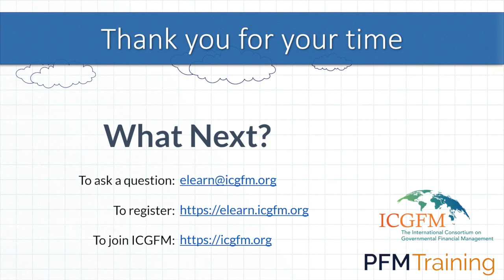Find out what Laura thinks of the ICGFM Foundation Course in Public Financial Management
The ICGFM Foundation Course is a comprehensive, practical eLearning course providing a solid grounding in PFM.

Suggested uses:-
👨‍👨‍👧‍👦 Consulting firms to train their consultants
🏫 As a part of a University degree program
🌎 At government level to train government staff
👨‍👧 For Individuals who wish to advance, or begin their career

The ICGFM Foundation Course in Public Financial Management is for anyone who is interested in a practical course in PFM that covers all the basics, either for themselves or for their organisation.